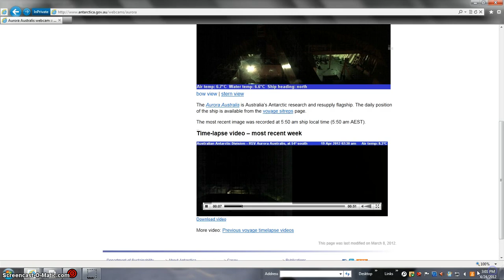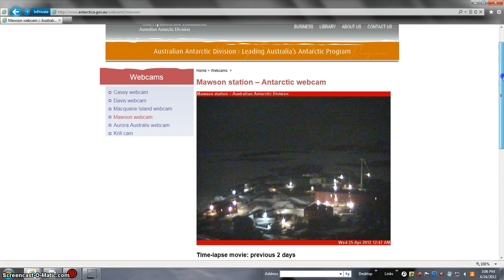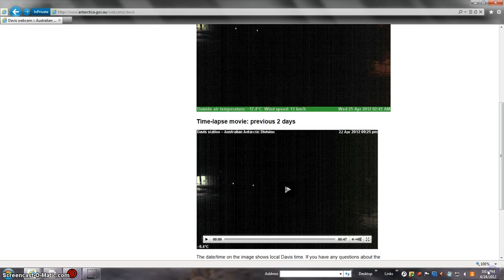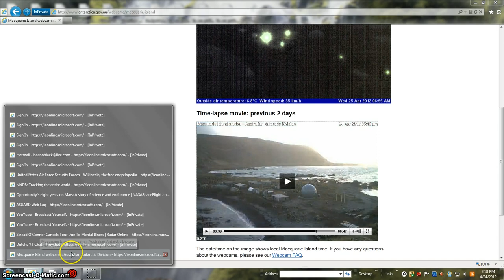MORE BEANOBLACK TRUTH